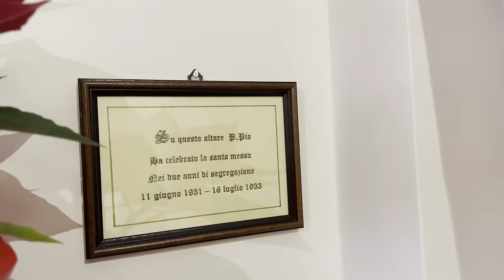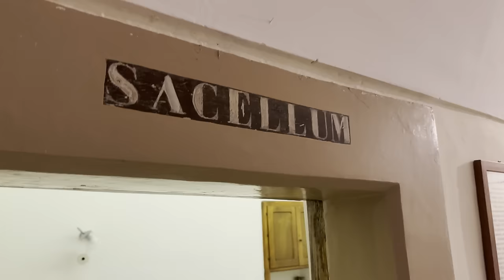La più grande preoccupazione di Padre Pio per i peccatori